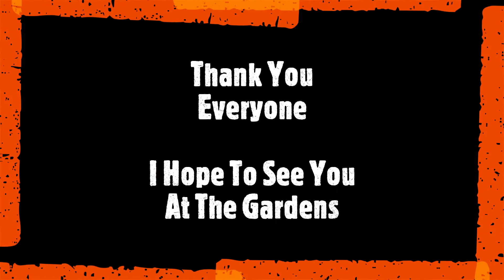YMCA Community Gardens: 5th Oct 2022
I decided to go to the hidden away gardens in Derby, it's part of the YMCA...It's hidden, so I thought I'd take a recording and give a little look at some of the things that can be done there...Hope you think about visiting...